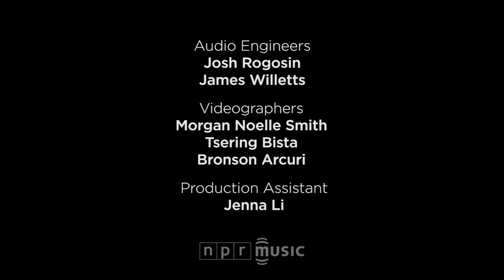Amadou and Mariam: NPR Music Tiny Desk Concert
Jan. 19, 2018 | Bob Boilen -- The title and subject of Amadou & Mariam's latest album, La Confusion, would lead you to believe that the music this married, Malian couple make might be sad and troubled. But Amadou & Mariam, on the contrary, bring some of the most lyrical melodies and joyful sounds we've ever had at the Tiny Desk, and their performance comes while their country endures great turmoil, including a coup and insurgencies.

As Amadou and Mariam said when their album was released, "We seek to make people happy with our music, help humanitarian causes and share positive messages about the good work being done by people in every corner of the world."

The story of Amadou and Mariam is still worth telling almost 40-years (and eight albums) into their career because it speaks well to who they are, the obstacles they've had to overcome and the positive yet realistic attitude that has made them such an international success. Amadou Bagayoko and Mariam Doumbia met when they were children in Mali's Institute for the Young Blind. Both had lost their sight when they were young and they began performing together. Later, in the 1980s, they married and began a career together.

On this occasion, they stripped down their bigger band to a keyboard, a percussionist and a backup singer while the couple holds it all together with Amadou's stuttered melodic guitar and Mariam's sweetly gruff voice. It's an inspired performance to hear and to witness.

Set List

"Bofou Safou"
"Dimanche à Bamako"
"Filaou Bessame"

CREDITS

Producers: Bob Boilen, Morgan Noelle Smith; Creative Director: Bob Boilen; Audio Engineers: Josh Rogosin, James Willetts; Videographers: Morgan Noelle Smith, Tsering Bista, Bronson Arcuri; Production Assistant: Jenna Li; Photo: Claire Harbage/NPR